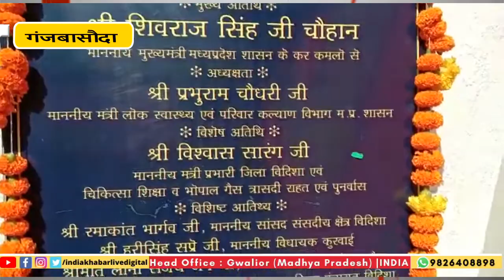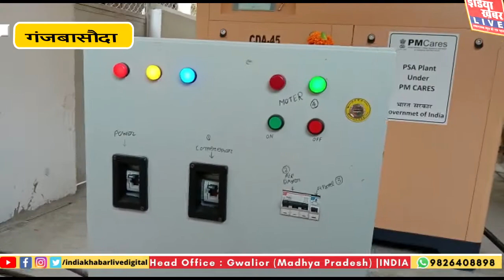प्रधानमंत्री के लाइव उद्बोधन में, खाली पड़ी रही कुर्सिया || इंडिया ख़बर LIVE Digital...